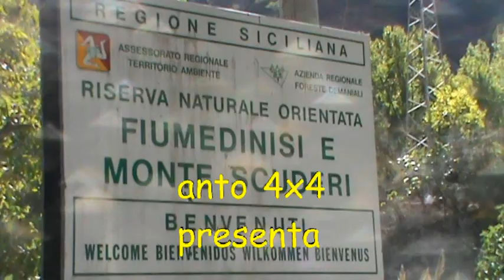escursione off road vallata fiume vacco riserva naturale di fiuemdinisi.mpg